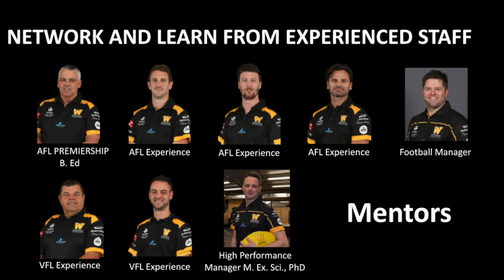2020 Internships at the Werribee Football Club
Are you currently studying Exercise/Sports Science, Sports Management, Sports Development or Nutrition Science and want a career in the sports industry? There are multiple opportunities available to join the Werribee Football Club as an intern for season 2020.